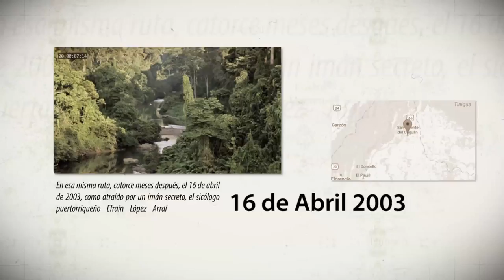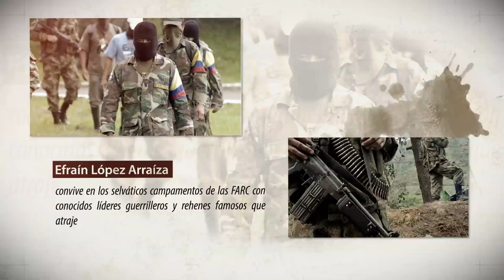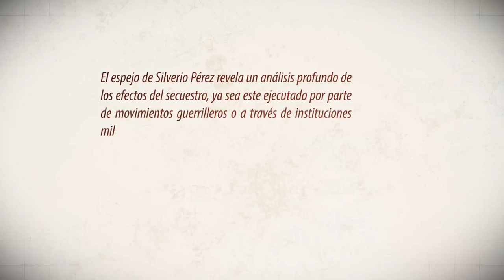Trailer de la novela "Un Espejo en la Selva" de Silverio Pérez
Este trailer establece el contexto histórico en que la novela del escritor puertorriqueño Silverio Pérez se desarrolla.
Publicada por Editorial Planeta 2017.